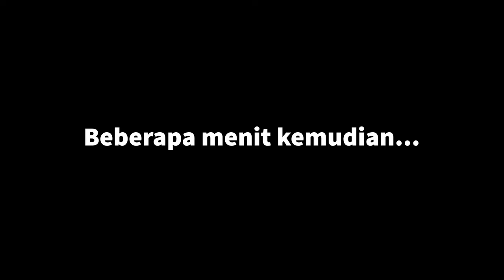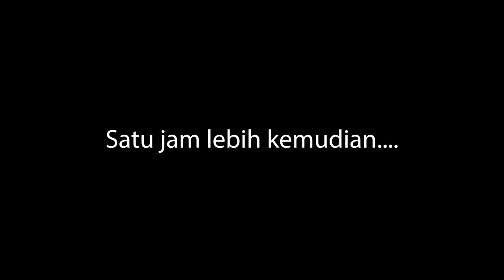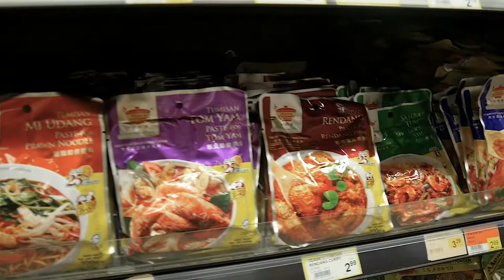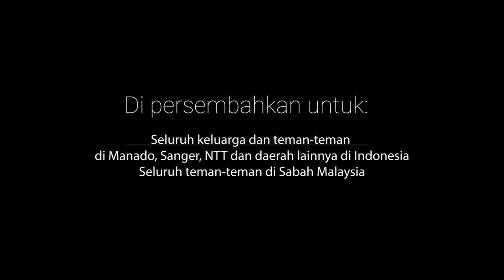Cara membuat SIM di Amerika; Jalan-jalan di Atlanta; Harga Durian, Kecap Bango,dll di Amerika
Hello everyone!
Di VLOG kali ini saya bersama suami pergi jalan-jalan ke Atlanta untuk membeli guitar. Dalam perjalanan, saya menjelaskan bagaimana cara membuat SIM di Amerika. Sebelum pulang, kami mampir di rumah makan Penang Malaysia; Saya makan Penang Asam Laksa dan suami saya makan Laksa Goreng dimasak dengan Ikan Asin. Kami menyempatkan diri ke toko Indonesia Tempo Doloe dan Pasar Asia untuk membeli kecap Bango, Mie goreng Sedaap, keripik tempe, kopi luwak, Ikan kering, bumbu rendang, bumbu ketoprak, dll. Semoga VLOG saya ini bermanfaat untuk kalian. Terimakasih.